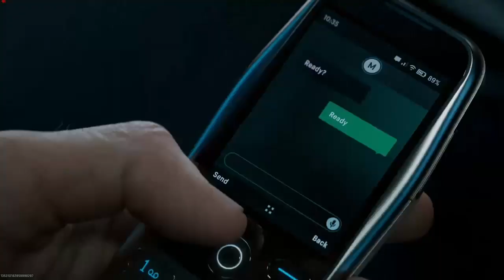shadow siege exfill